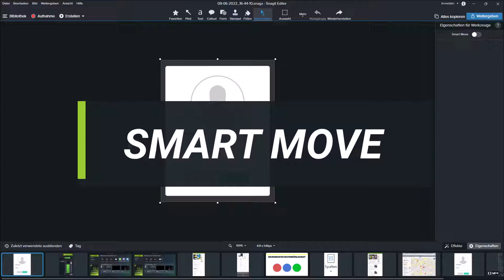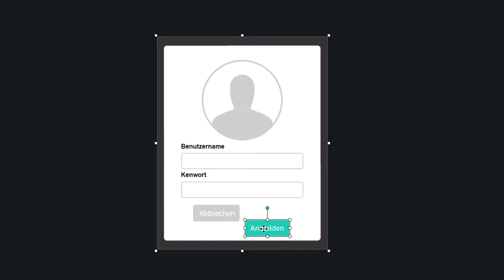Mit Snagit Smart Move einzelne Elemente in Screenshots verschieben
Ralf Meyer-Wilmes und ich waren Ende Mai, Anfang Juni auf der Learntec in Karlsruhe und haben dort den TechSmith-Stand betreut. Wir haben dabei festgestellt, dass noch viel Standbesucher einige wirklich sehr schöne Feature von Snagit nicht kannten.

Eins will ich jetzt vorstellen.

Das so genannte „Smart Move“. Eine sehr schöne Sache, wenn man zum Beispiel noch Änderungen bezüglich eines UI besprechen muss oder einfache Elemente irgendwo verschieben kann – direkt in einem normalen Bild. In dem folgenden Video zeige ich, wie das funktioniert: